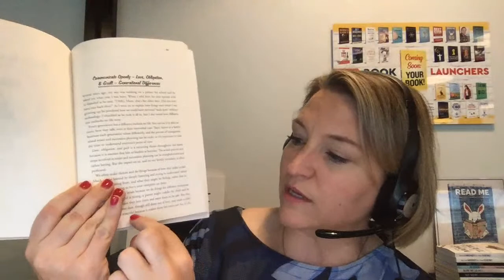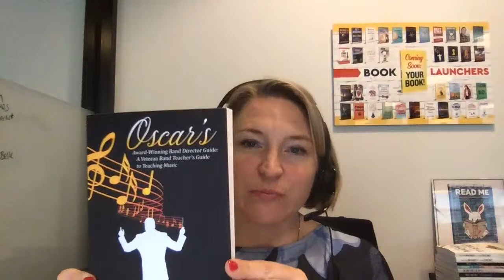What Authors Need to Know About Typesetting Books | Live Replay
Typesetting is an archaic word for what happens when your book gets designed for printing and e-book publication. More than a century ago someone had to physically place letters onto a machine and lock them down to print. That is the origin of the name 'typesetting' but we've come a long way since then. What was a very manual job, is still fairly time-consuming, but is much more sophisticated today. In today's live stream replay Julie Broad and her team at Book Launchers share five tips for getting a good interior design for your books. Plus find out if you won one of the Book Launchers prizes.